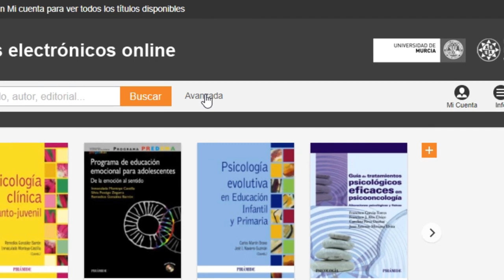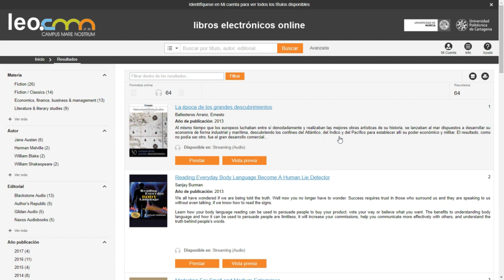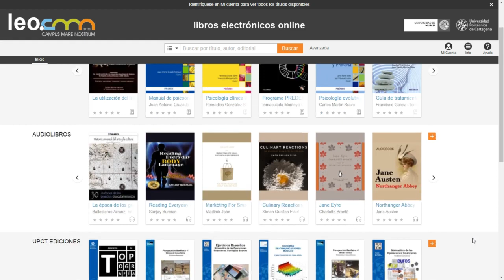LeoCMN. Video Presentación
"LeoCMN es una plataforma para el préstamo y gestión de contenidos digitales de la empresa ODILO, en el marco habitual de colaboración Campus Mare Nostrum, entre el Servicio de Biblioteca de la Universidad de Murcia y el CRAI Biblioteca de la UPCT.

LeoCMN permite el préstamo, lectura y gestión de contenidos digitales de todo tipo: libros electrónicos, audios y vídeos, que dispone de una interfaz de usuario clara y sencilla y un potente motor de búsqueda. Permite descargar y leer en streaming con herramientas y funcionalidades de personalización (cambio de tamaños de letras, de interlineado, fuente, color del fondo, subrayado, notas, marca páginas y búsquedas dentro del libro).

Los contenidos disponibles para la lectura son de temática y formatos variados: audiolibros de apoyo a la enseñanza y aprendizaje de idiomas, emprendimiento, ciencia y tecnología, ocio y tiempo libre… y más de 3.500 libros electrónicos editados por los servicios de publicaciones de las universidades españolas."